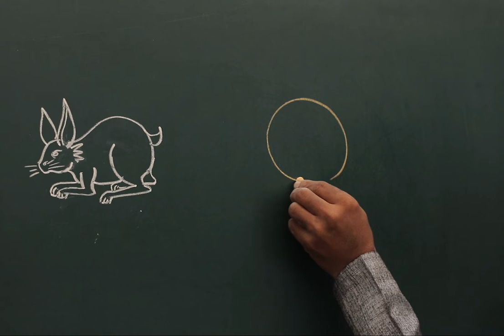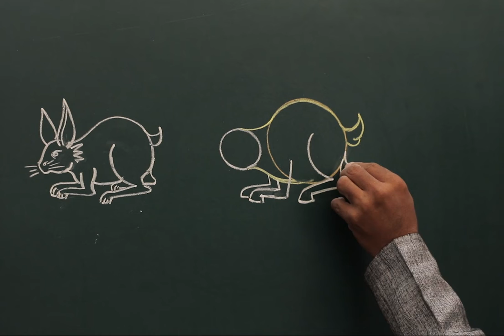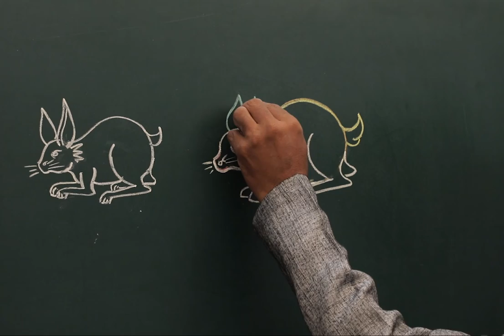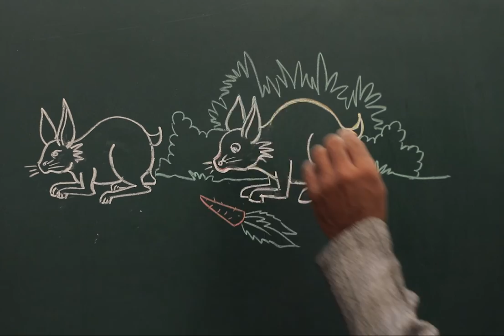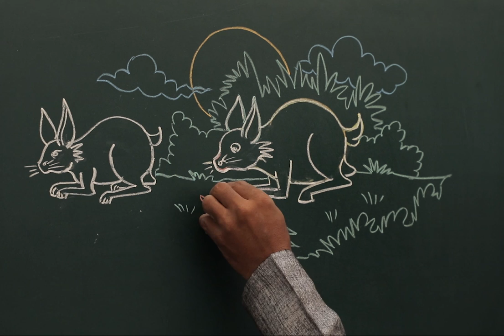How to draw a rabbit or bunny- in easy steps advanced tutorial ||ART & LEARN